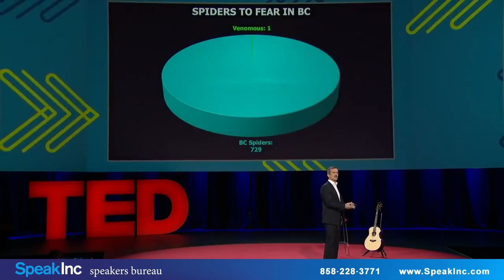Chris Hadfield | What I learned from going blind in space | TEDx | Keynote Speaker | SpeakInc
Astronaut | First Canadian Commander of the International Space Station. Called "the most famous astronaut since Neil Armstrong," Colonel Chris Hadfield is a heavily decorated astronaut, engineer, and pilot who has become a worldwide sensation. His rendition of David Bowie's "Space Oddity" has been seen by over 75 million people and was called "possibly the most poignant version of the song ever created" by Bowie himself. Hadfield is a uniquely experienced leader who shares best practices and tactics on leading teams through complexity and change, while also sharing the marvels and wonders of science and space to everyone he encounters.

Formerly NASA's director of operations, Hadfield spent more than three decades working for NASA and the Canadian Space Agency. Throughout his distinguished career, he has flown three space missions, built two space stations, performed two spacewalks, crewed the Shuttle and Soyuz, and, in 2013, commanded the International Space Station for six months. His many awards and recognitions include the Order of Canada, the Meritorious Service Cross, and the NASA Exceptional Service Medal.

Hadfield is the author of five internationally bestselling books: two non-fiction books, An Astronaut's Guide to Life on Earth and You Are Here; a children's book, The Darkest Dark; and two fiction books, The Apollo Murders & The Defector. His children's book was turned into a play for young audiences in 2023. Hadfield has also released a musical album, Space Sessions: Songs from a Tin Can, which is the first album to be recorded in space.

Hadfield is acclaimed for making outer space accessible to all. His keynote presentations have been called "an astonishing display of visual storytelling" by Harvard Business Review, and his TED talk "What I Learned from Going Blind in Space" has been viewed more than 11 million times. He is frequently featured on national and global media outlets and is the co-creator and host of the internationally acclaimed BBC series Astronauts: Do You Have What It Takes? as well as the co-host of National Geographic's One Strange Rock, directed by Darren Aronofsky.

Currently an adviser to SpaceX and Virgin Galactic, Hadfield was asked to advise and assist King Charles III in exploring sustainability in space in 2023. He is also an adjunct professor at the University of Waterloo and chair of the board of the Open Lunar Foundation.

Book Chris Hadfield as a keynote speaker for your next event by contacting: SpeakInc is a professional speakers bureau providing keynote, motivational, professional, and corporate speakers.